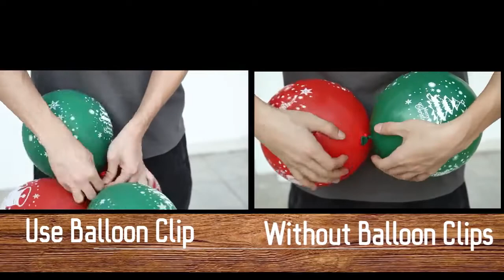Decojoy 4 sets balloon stands tutorial, How to make balloons float without helium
Welcome to DECOJOY channel
This video shows you how to use our 2IN1 balloon tool to make
7 FT adjustable height balloon column
9FT balloon tree with adjustable height
This is a very valuable, durable and easy to use balloon tool. Even if you are a beginner, you can also use our 2in1 balloon kit to make beautiful balloon decorations and become your own balloon artist!
Buy it!